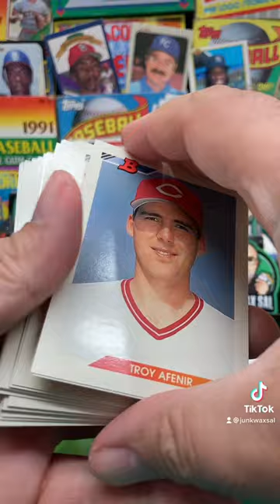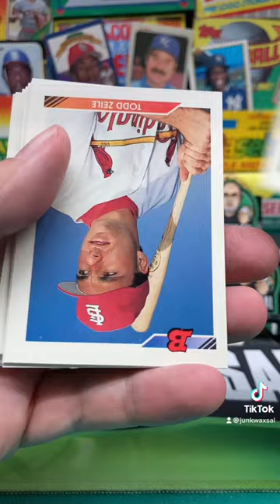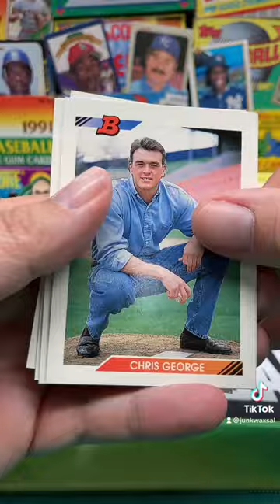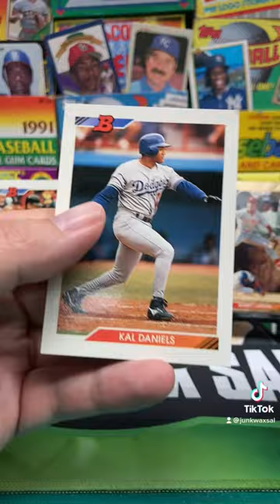1992 Bowman Baseball Jumbo Pack